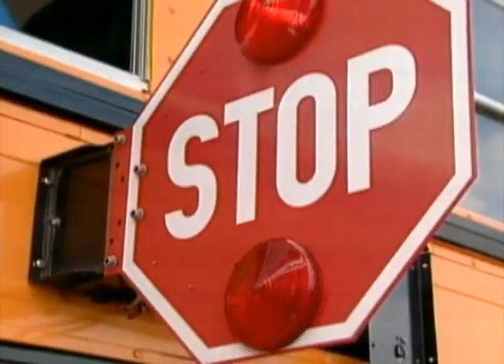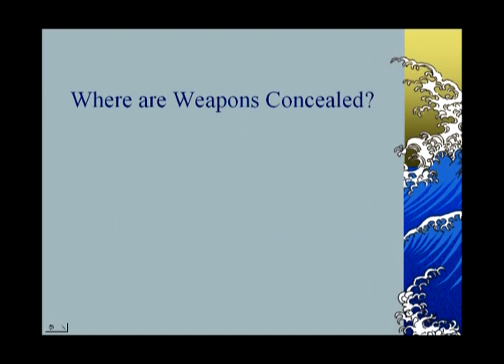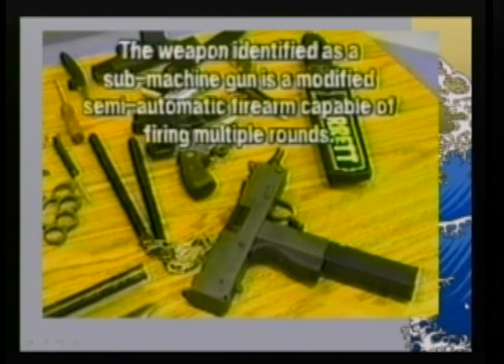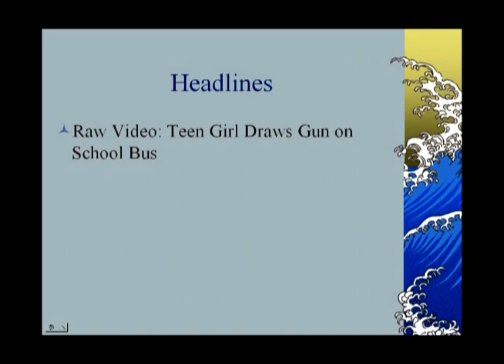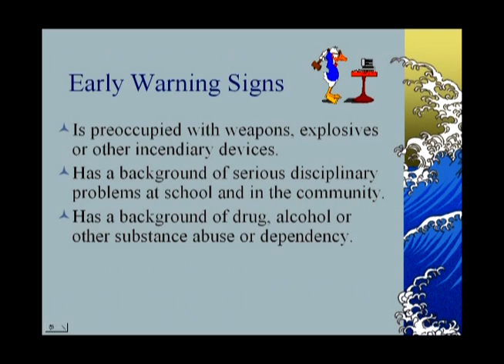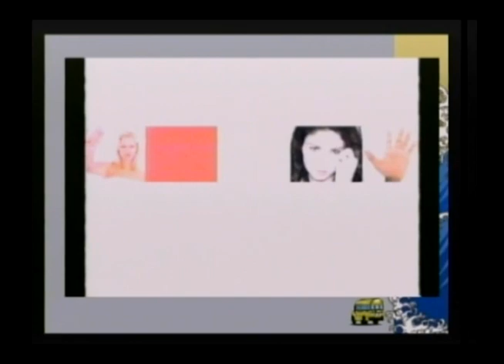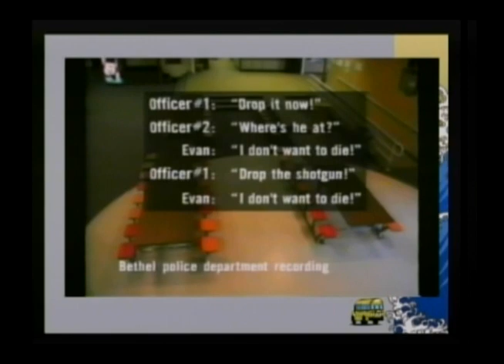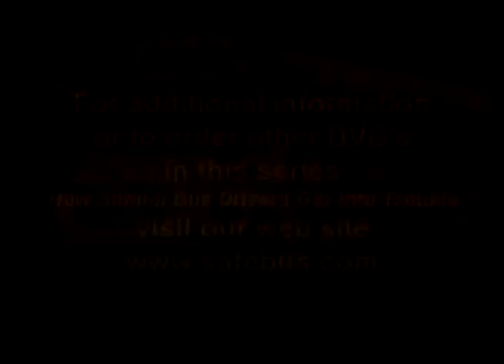How Bus Drivers Get Into Trouble_Part 2